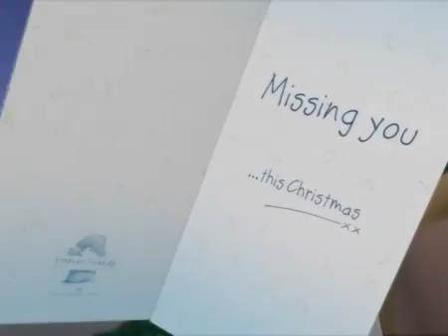***** FOREWER FRİENDSI MISS YOU *****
=(^.^)= ÖMER KILIÇOĞLU =(^.^)=